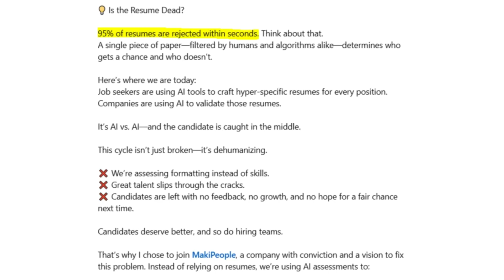5 Skills You Need to Get an IT Job in 2025 (Tamil)